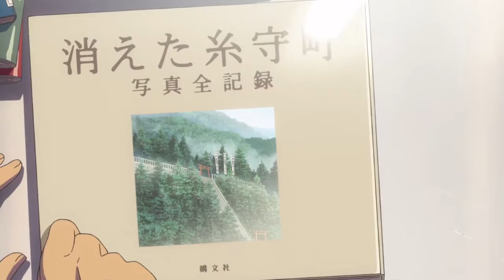West Itomori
RTGames is an inspiration to us all.

If you would like to use something from this video in something of your own, please give credit where credit is due: to both the creator of the original footage and myself.